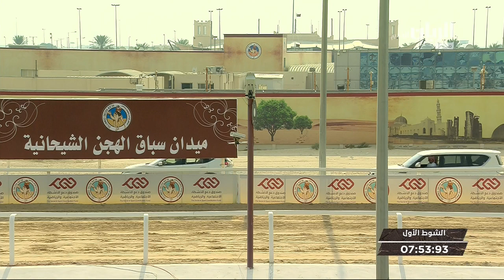ش1 سباق اللقايا (الأشواط المفتوحة) المحلي السادس مساء 23-11-2018